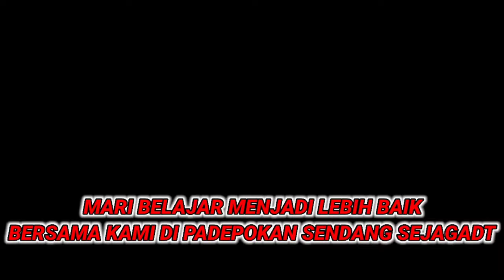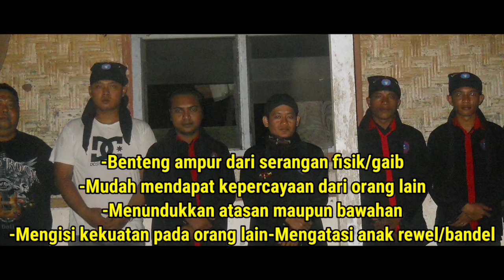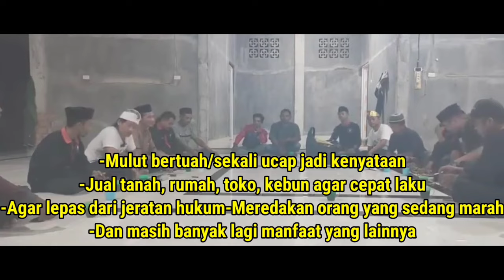AL ASHNAF DI S3K4P OLEH WANITA PENGUASA SUSUK GENDAM MAYIT